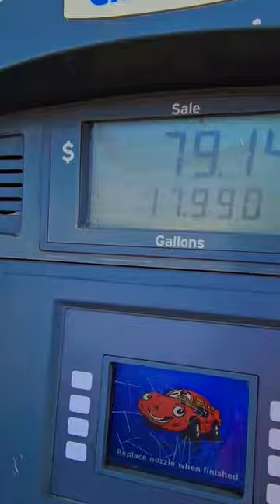lloron construction gasolina gas viral gasprices albañiles comedy masonry jajaja video